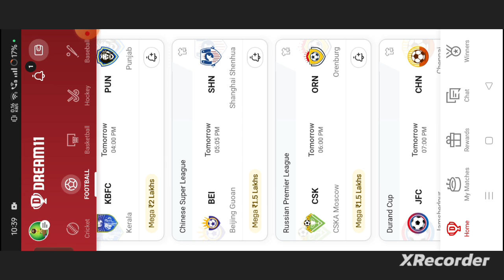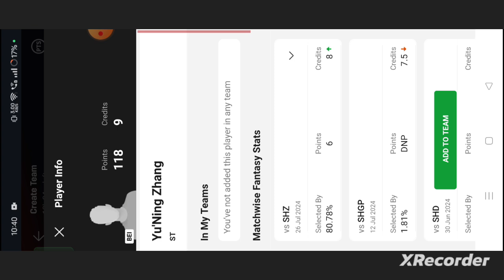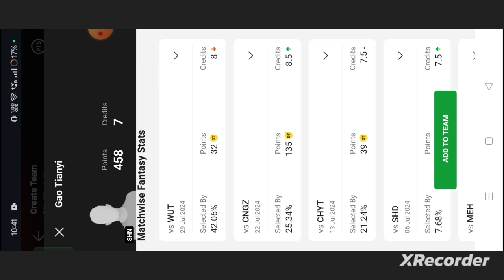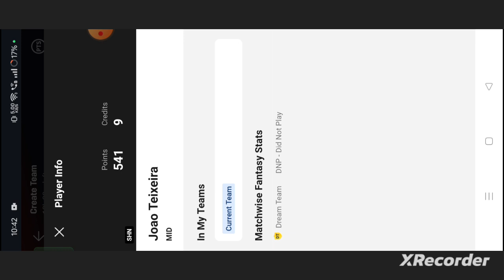BEI vs SHN Football dream11 team | BEI vs SHN Football dream11 team prediction win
own risk"

1. This analysis  is based on my

2.Dream11 takes great care to comply with all central and state legislation in India to ensure that  users are fully protected. Every contest on platform is carefully designed to comply with applicable statutes and regulations in India.

Thanks